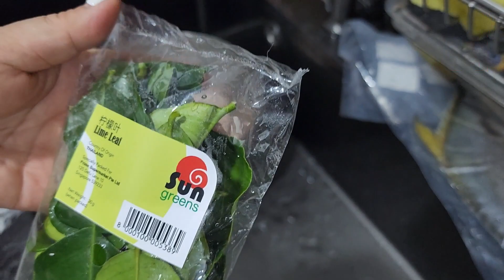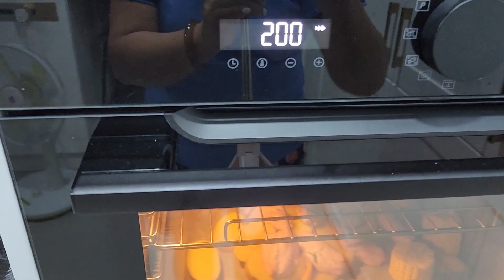10 零失败。烤鸡翅膀、烤鱼、烤土豆、烤玉米